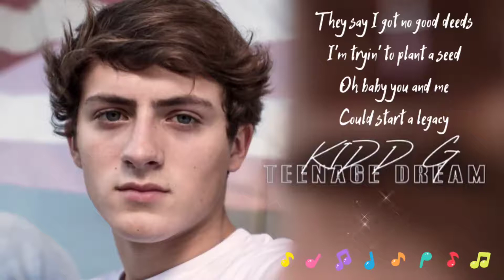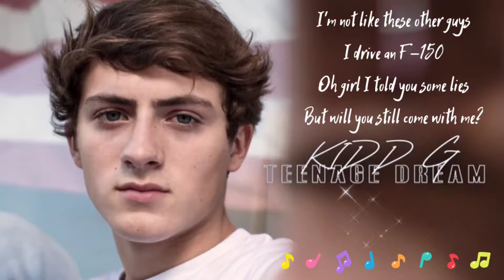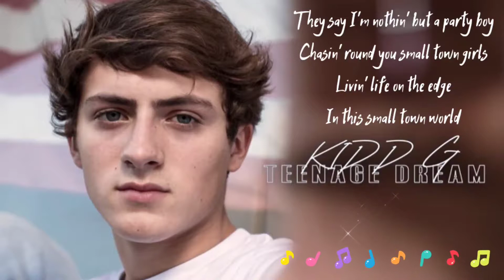Kidd G - Small Town Girl (Lyrics)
Kiid G - Small Town Girl (Lyrics)